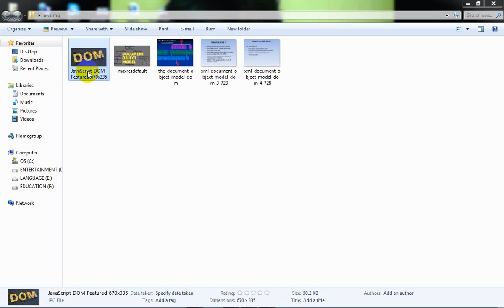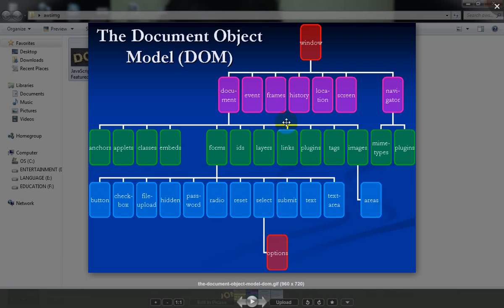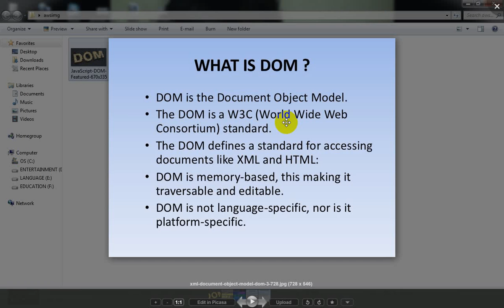Document object model (DOM)